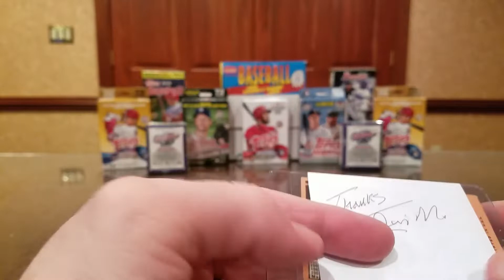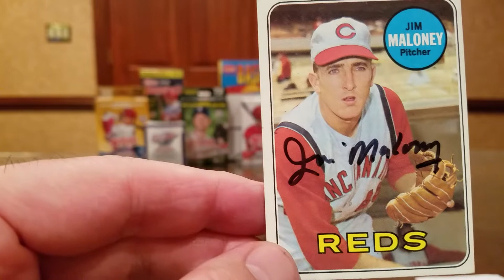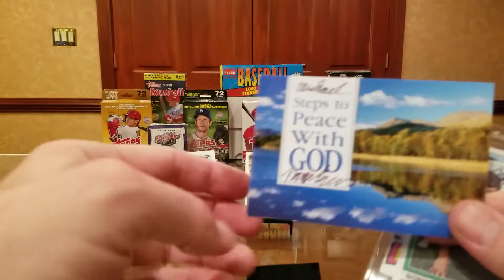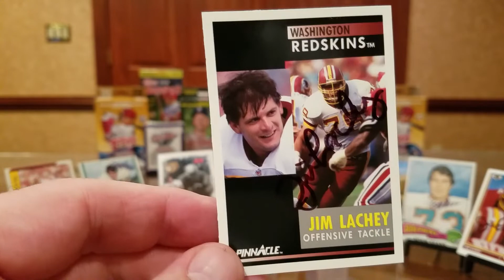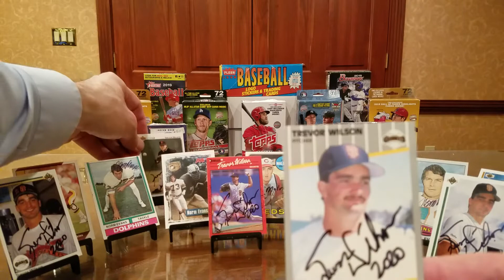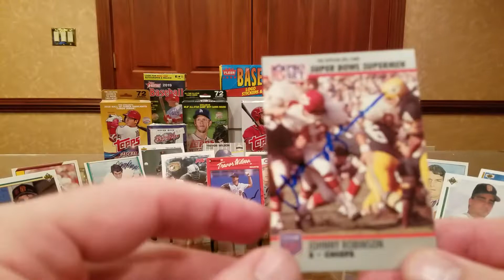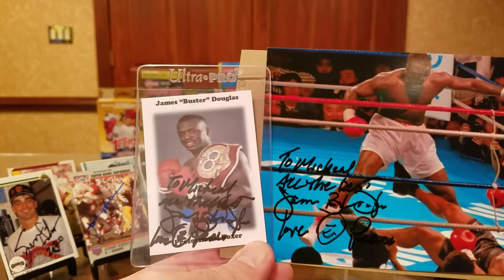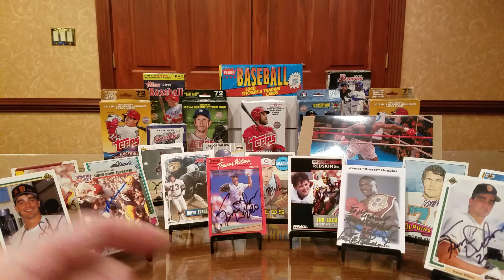TTM #106 Six Returns, Hall of Famer, Heavyweight Champ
In this TTM (Through The Mail) autograph video, we look at successful returns from six former athletes, including a 1960's flame throwing right-handed pitcher, a 2-time Super Bowl winner, an All-Pro "Hog", a left-handed Giants pitcher, a Hall of Fame safety on the All-Time AFL Team, and a former heavy weight champion of the world.

Jim Maloney -- 10 days with fee of $5/card.

Norm Evans -- 17 days, no fee.

Jim Lachey -- 8 days, no fee.

Trevor Wilson -- 11 days, no fee.

Johnny Robinson -- 10 days, fee of $5/card.

James Buster Douglas -- 18 days, no fee.